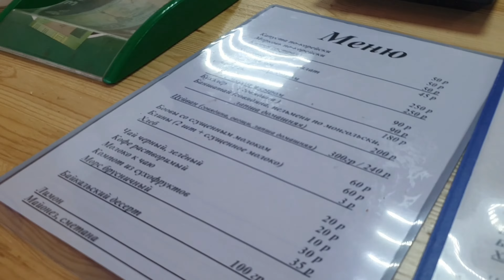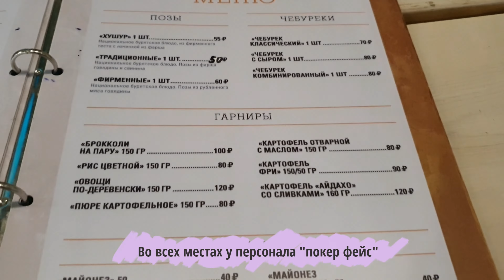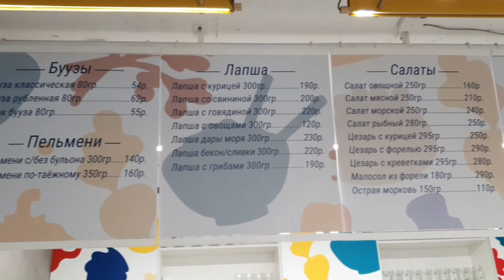Где в Иркутске лучшие "позы"? Самое популярное бурятское блюдо.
"Позы" - это один из кулинарных брендов Байкала 🤤
Мы решили выяснить, где в Иркутске подают самые вкусные позы.

Мой хит-парад позных:
1. Дацан в Новоленино. Ул.Родниковая 11
2. "Позы на Пионерском". Пионерский переулок, 11
3. Позная "Амрита". Ул.Октябрьской Революции, 1к17. Всего 5 филиалов в Иркутске.
4. Позная "Бууза". Ул.Николая Гаврила, 4. Всего 5 филиалов.
5. Позная в Дацане на ул.Баррикад 56Б/1.

Друзья, привет🤩⠀
Меня зовут Ирина Старовойтова. ⠀
Я организатор туров по Байкалу. ⠀
А также гид-экскурсовод по г.Иркутску и оз.Байкал. ⠀
✅Работаю в байкальском туризме более 5 лет.⠀
✅Исходила весь Байкал на теплоходах и пешком. ⠀
✅Постоянно прохожу повышения квалификации как экскурсовод (тематические лекции, тренинги, мастер-классы). ⠀
✅ Работаю с самыми надежными подрядчиками (автобусы, катера, хивусы и т.д.). Лично смотрю технику перед тем, как продать её гостям в рамках тура.⠀
✅ Знаю все отели, кафе и рестораны. ⠀
✅ Создам, идеальное для вас, путешествие на Байкал! ⠀
✅ Делаю туры с уважением к путешественникам
✅ "Доказываюсь" до мелочей
✅ Обострённое чувство ответственности
Если вы собираетесь поехать на Байкал- доверьте мне организацию вашего путешествия 🤗⠀
Я делают только качественные туры. Поэтому они не самые дешевые на рынке. Но они адекватные по соотношению "цена-качество".⠀